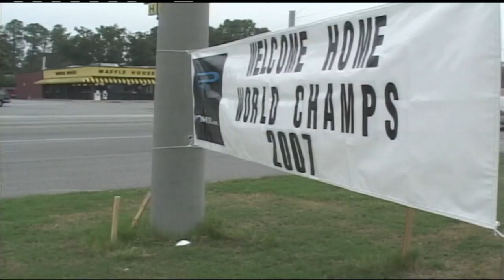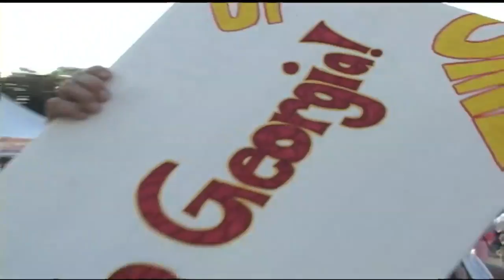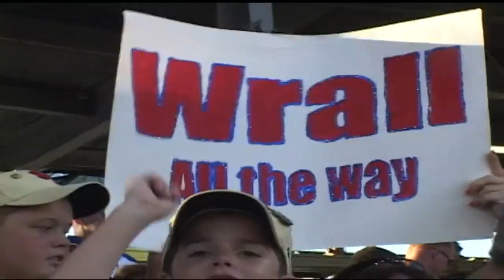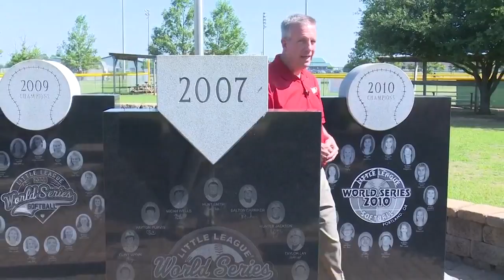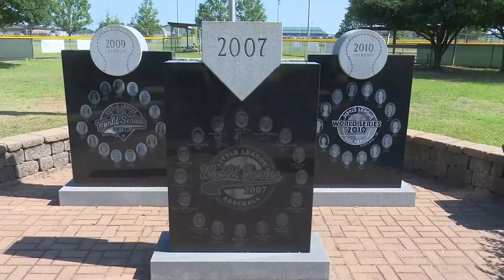Remembering the WR Little League world champions 11 years later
13WMAZ News is the #1 station for news and weather in the Central Georgia area, serving people in Dublin, Macon, Milledgeville and Warner Robins.